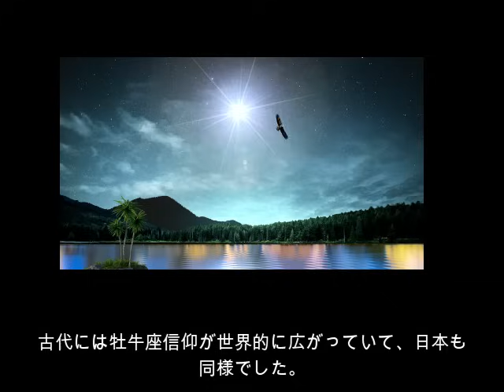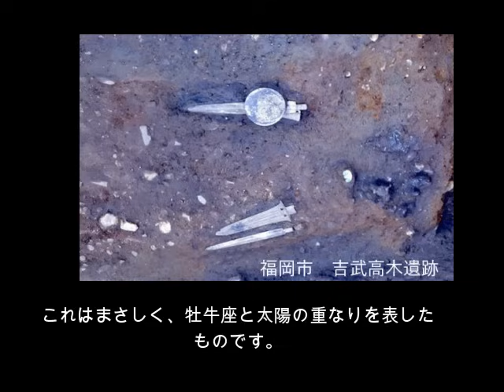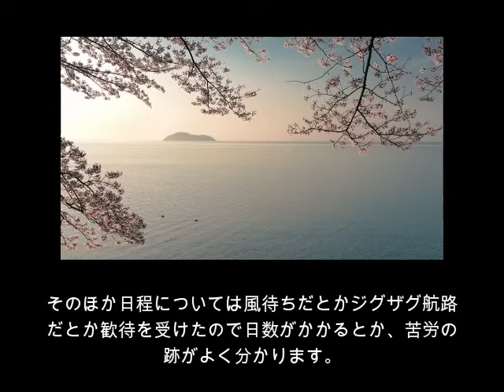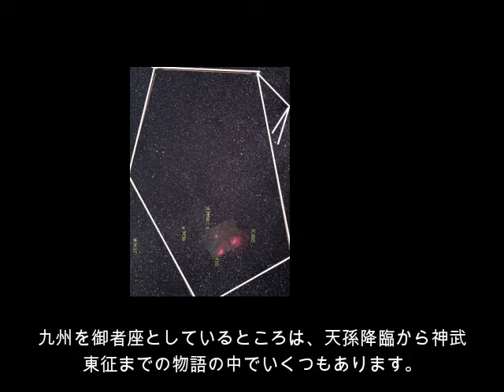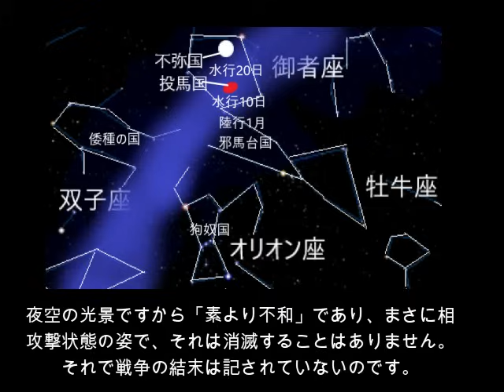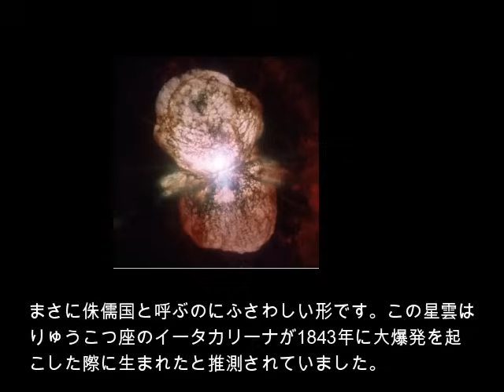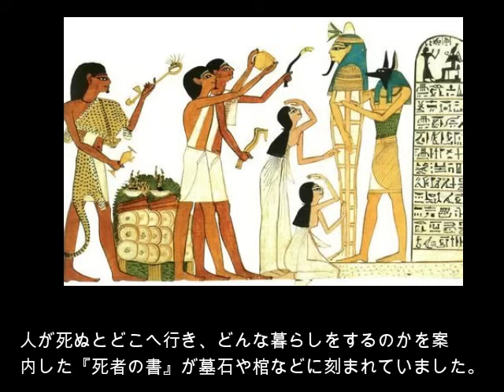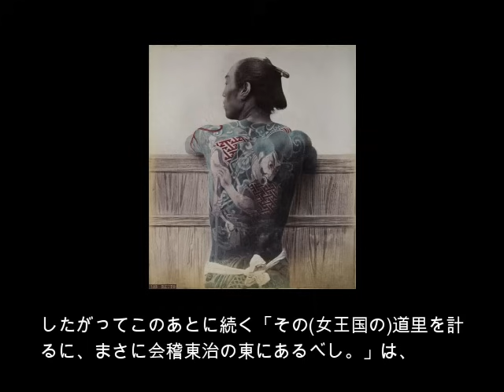新事実発覚！魏志倭人伝に隠された邪馬台国の位置記述法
魏志倭人伝の邪馬台国への行程は、現実の地理とは合わず謎となっています。問題の箇所は、朝鮮半島から九州北部の末盧国ー伊都国ー奴国とたどった次の不弥国から「南水行20日投馬国」「南水行10日陸行1月」です。不弥国は九州北部と見なされるので、この通りに行けば邪馬台国は九州のはるか南方になってしまいます。従来の研究ではどう解釈しても解けないのですが、しかしそこには重大なことを見落としていました。それは途中で著者の陳寿が視点を変えたということです。不弥国までは九州北部の地理におおよそもとづいていますが、不弥国からの「南水行20日投馬国」「南水行10日陸行1月邪馬台国」は星空の光景から記述していました。水行とは天の川を行くことだったのです。にわかに信じられないかもしれませんが、記された長さ(日数)と天空図が完全に合致するのです。陳寿は明らかにこの天空図に基づいて魏志倭人伝を記していたのです。「南は東の間違い」「伊都国から放射状に読む」などする必要はなく、いたって正確に邪馬台国の位置を語っていたのです。